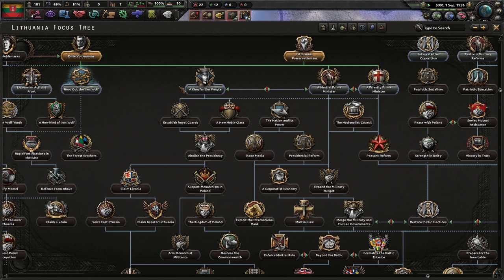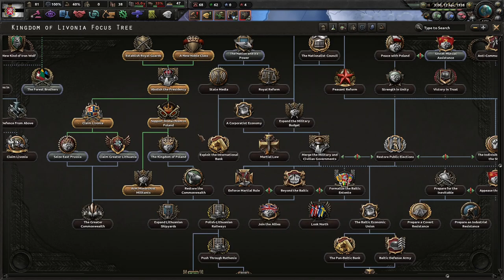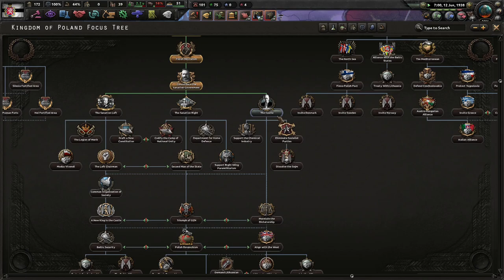No Step Back! Hearts of Iron 4 DLC, Lithuanian Monarchy, Lithuania's Wild Ride Begins! #1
Lithuania is finally free. We do not have to answer to the Germans, Soviets, or others. It's time to return to tradition and embrace monarchism with our Baltic and Polish Brothers!